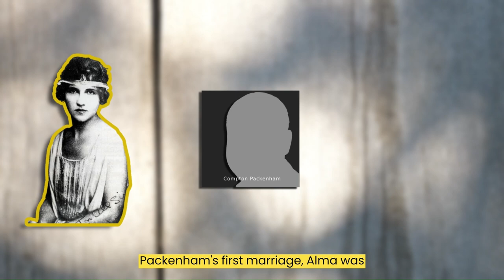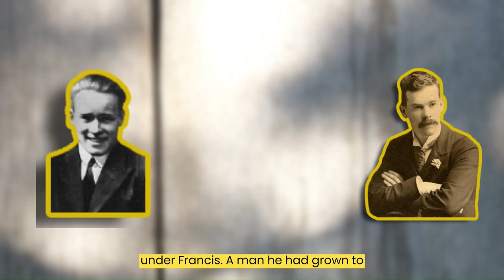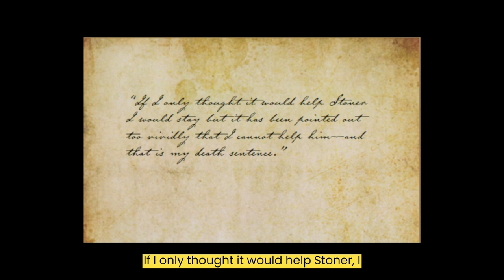Bloodstained Architecture: The Tragic Death Of Francis Rattenbury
🎉 Welcome to the premiere episode of "Bloodstained Architecture"! 🎉

Hello everyone!
I hope all is doing well, welcome to the first video on my channel and the first video of my series "Bloodstained Architecture".
My name is Mia, I'm an architecture student and a true crime enthusiast, I've always loved watching online documentaries and video essays on random topics, so one day I thought: why not make videos of my own? So here we are.
In this channel I'll be uploading series about multiple subjects whenever I can, so I hope you would stick around to see what I have in pockets.
Francis Rattenbury is a very well known Architect, so I decided to kickstart my series by talking about his tragic death.
I hope you guys enjoy this video as much as I enjoyed making it, until next time.